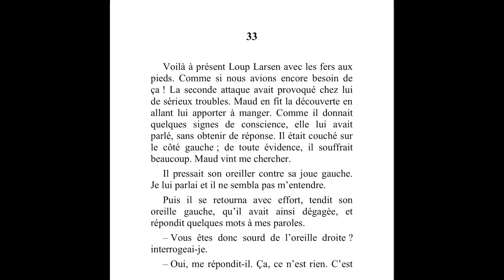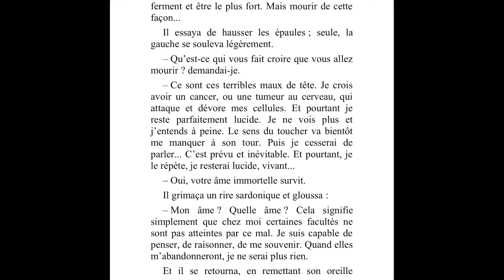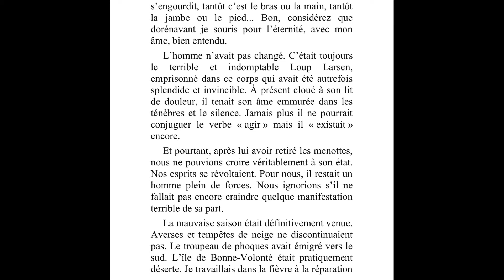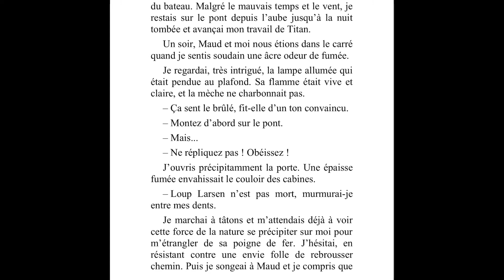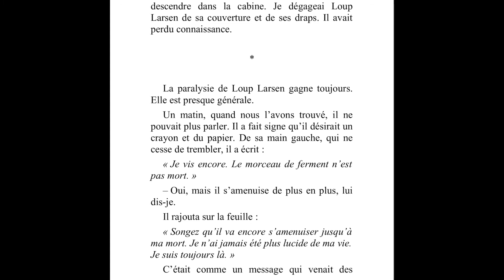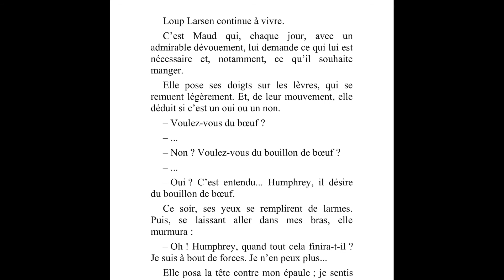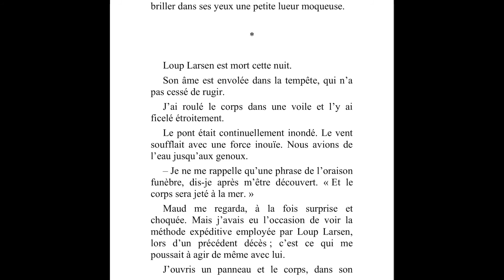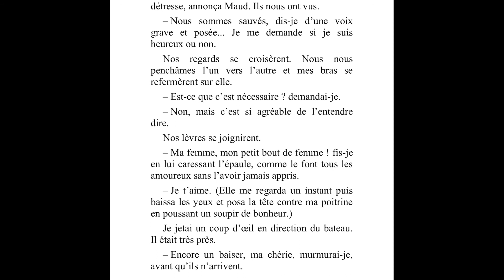Jack London « Le loup des mers » (33)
Fin du «  loup des mers ». Épilogue.